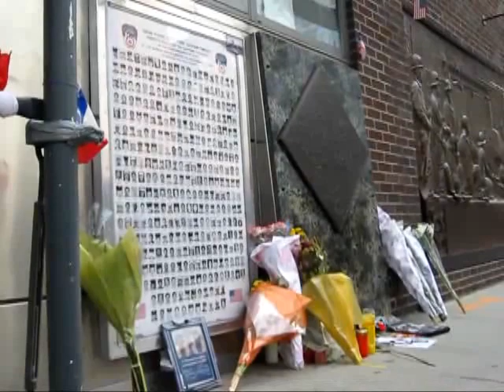El negocio detrás de la tragedia de las Torres Gemelas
Gorros, camisetas, libros y DVD son algunos de los productos que se venden en la Zona Cero con motivo del 10° aniversario de los atentados del 11 de setiembre